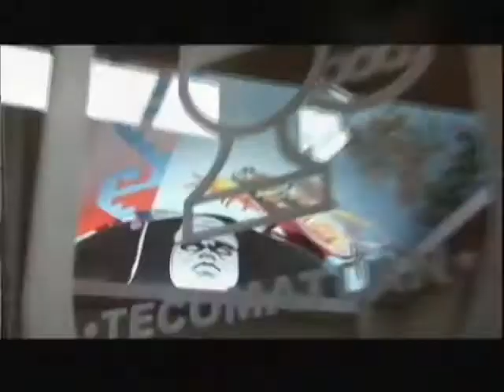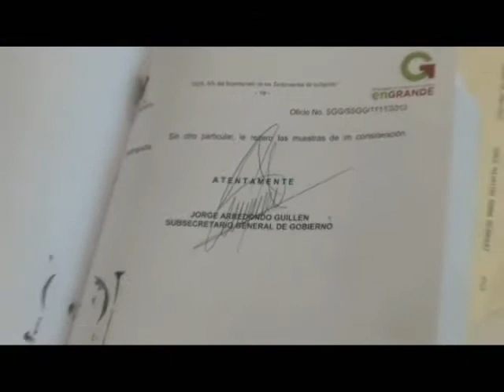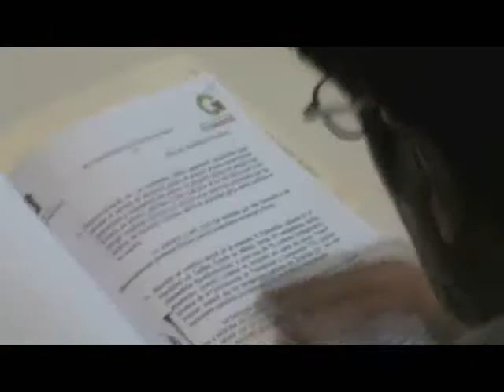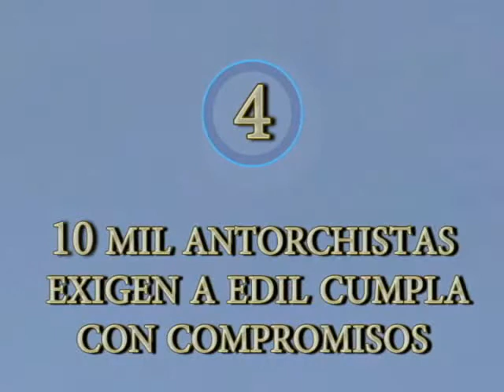Antorcha Campesina: la Comisión de Derechos Humanos incumple con acuerdos firmados.